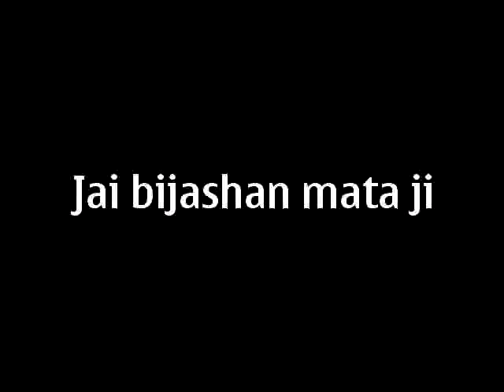mata ji Indargarh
Bijashan mata ji Indargarh dist. bundi near kota (rajsthan)